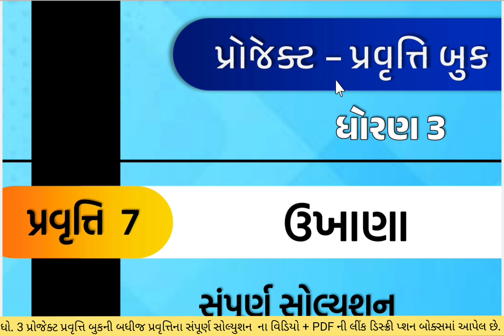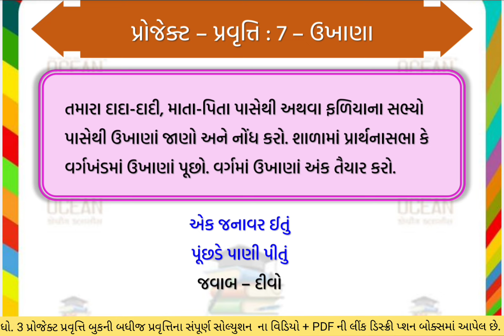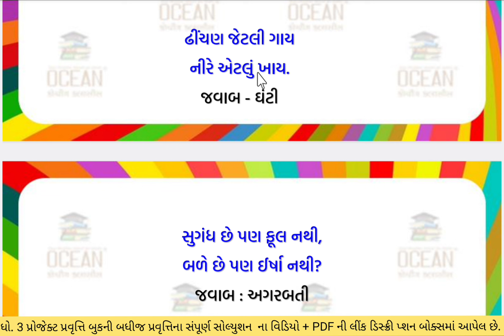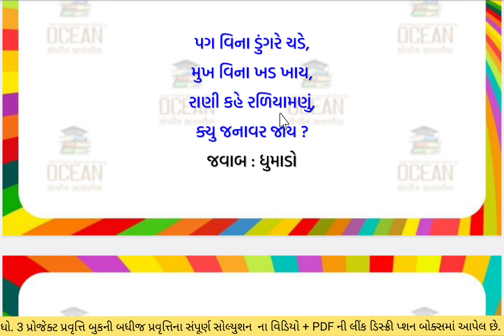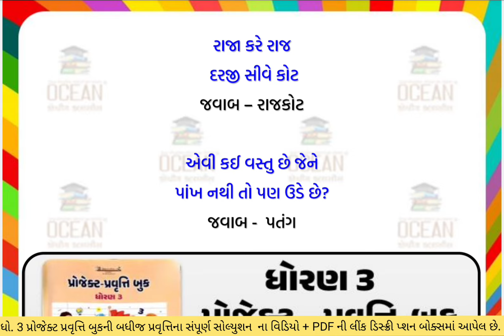dhoran 3 project pravruti book Pravruti 7 | std 3 project book 7 | ધોરણ 3 પ્રોજેક્ટ પ્રવૃત્તિ બુક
std 3 project pravuti book pravuti 7 ukhana  | dhoran 3 project pravuti book pravuti 7 ukhana | ધોરણ 3 પ્રોજેક્ટ પ્રવૃતિ બુક પ્રવુતિ 7 ઉખાણા  | project pravuti book | પ્રોજેક્ટ પ્રવુતિ બૂક

ધોરણ 3 પ્રોજેક્ટ પ્રવૃત્તિ બુક પ્રવૃતિ 7 ઉખાણા,
dhoran 3 project pravruti book pravruti 7 ઉખાણા,
std 3 project book pravruti 7 ukhana,
dhoran 3 project pravruti 7 ukhana,
ધોરણ 3 પ્રોજેક્ટ પ્રવૃત્તિ 7 ઉખાણા,
std 3 project book activity 7 ઉખાણા,
dhoran 3 project book activity 7 ઉખાણા,
ધોરણ ત્રીજા પ્રોજેક્ટ પ્રવૃત્તિ બુક,
std 3 project work,
project 7 ઉખાણા,
ધોરણ ત્રણ પ્રોજેક્ટ પ્રવૃત્તિ બુક